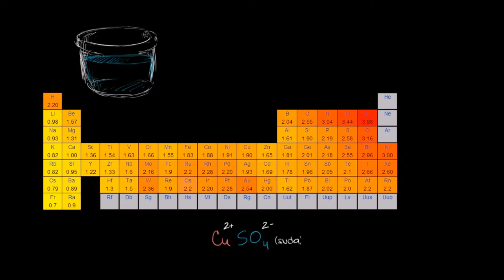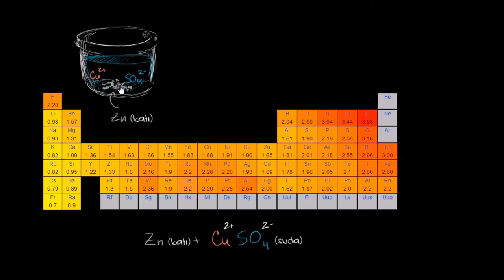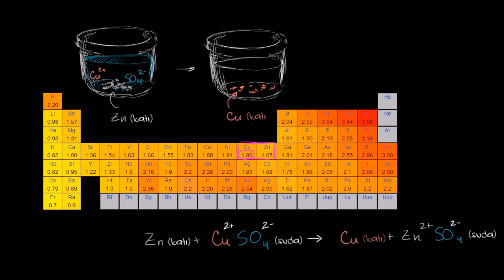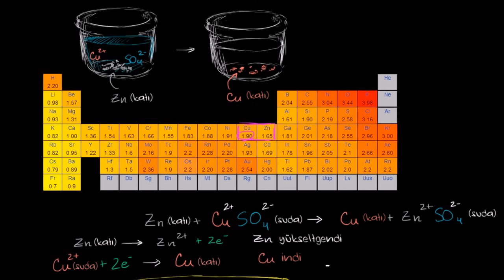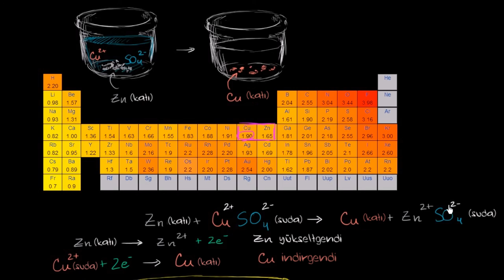Bakır Sülfat İçinde Çözünen Çinko'dan Redoks Tepkimesi (Kimya) (Fizik)